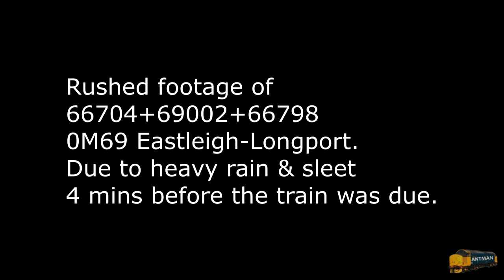1st sighting of 69002 in its new livery. 05/05/21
I apologise for the rushed footage of this convoy from Eastleigh as only minutes before the convoy arrived at Widney Manor station it was throwing it down with sleet & rain, and less than five minutes after the convoy had  passed the sun came out.